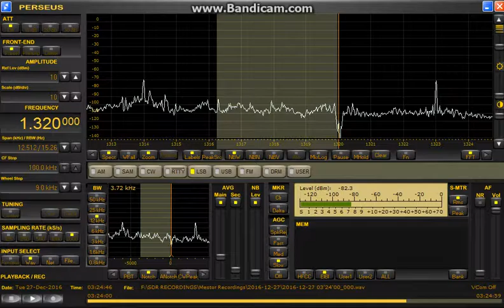WSKN Radio Isla Puerto Rico 1320 Khz 03 24 45utc 27 12 2016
Receiver: Perseus + Jaguar Lite software
Antenna: Beverage, 300 meter, 280°
Distance: 7086 km